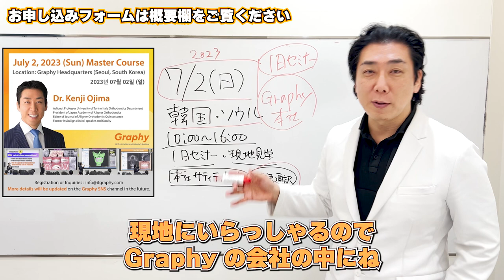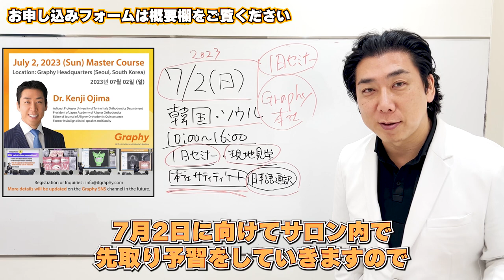形状記憶アライナー1日セミナーを韓国の本社で開催します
【Graphy本社ツアー】2023年7月2日(日) 韓国のGraphy 本社にて、講演+ハンズオン+本社見学の1日セミナーを開催させていただくことになりました。インターナショナル向けイベントですが、日本語通訳の方がいらっしゃいます。なかなかない機会なのでぜひご参加ください！
★本社からの公式サティフィケートが発行されます。

日程: 2023年7月2日
時間: 10:00〜16:00(終了予定)
参加費用: 1,000 USD
本社の場所: ソウル市内
韓国までは羽田から1.5時間です✈️

For International Doctors
[Graphy Inc Tour] July 2, 2023 (Sunday) At the Graphy company in South Korea, we will be holding a one-day seminar of lecture + hands-on + head office tour. Although it is an international event, there is a English interpreter. It's a rare opportunity, so please join us!
★ An official certificate from the head office will be issued.
Limited seat!!

診療後に自宅で学べる『夜間オンラインコース』20:00〜23:00 の3時間x12回やデジタルプランニングコース、スタッフセミナーなど様々ございます。

トリノ大学 矯正歯科教室 客員教授（イタリア）
日本アライナー矯正歯科研究会 大会長
インビザライン 元公式ファカルティ
元クリニカルスピーカー、ブラックダイアモンド・プロバイダー

▶︎Dr. Kenji Ojima Instagram